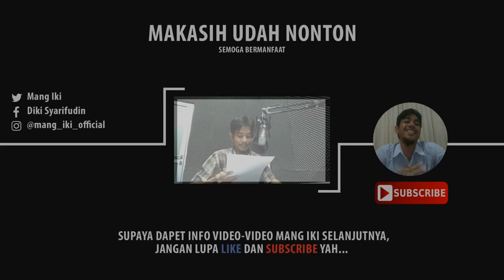Contoh Siaran Full di Radio Islami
Ini siaran awal-awal Mang Iki di radio Fajri FM, kalo gak salah yang kedua kalinya siaran sendiri. Waktu itu juga belum pake nama udara 'Mang Iki'. Masih kaku sebenarnya, dan butuh banyak lagi jadwal mengudara

Buat temen-temen yang pengen jadi penyiar, emang harus banyak dengerin penyiar lain dan banyak latihan...

Banyak baca buku juga yang gak kalah penting, biar nambah wawasan dan kosakata. Pas nanti siaran juga gak kehabisan bahan

Meskipun ini siaran baru-baru di Radio Fajri, sebelumnya Mang Iki udah agak seneng sama dunia siaran. Waktu SMA, ekskul pasti ikut public speaking, dan ada latihan siarannya... Pernah juga 2 kali ikut lomba, dan alhamdulillah Alloh takdirkan juara

Mungkin karena sebelumnya suka sekali ngomong, entah itu ketika di depan orang, maupun sendirian. Heehe

Jadi intinya harus dibiasain ngomong sebagai latihan. Bisa rame-rame, atau sendirian. Bahkan mang iki sering dianggap aneh, kalo lagi tercyiduk ngomong sendiri

Terimakasih udah nonton, semoga bermanfaat.

Terakhir jangan lupa simak 99.3 Fajri FM ya... Jangkauan siar in syaa Alloh sejabodetabek. buat yang di luar jangkauan bisa download aplikasinya di Play Store atau streaming di